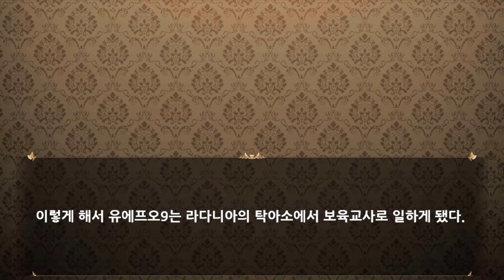프린세스 메이커 for Kakao : STEP 02 - 보육교사 엔딩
[등장인물]
딸 카놀라 오일 (CV. 김현지)
큐브 (CV. 이승원)